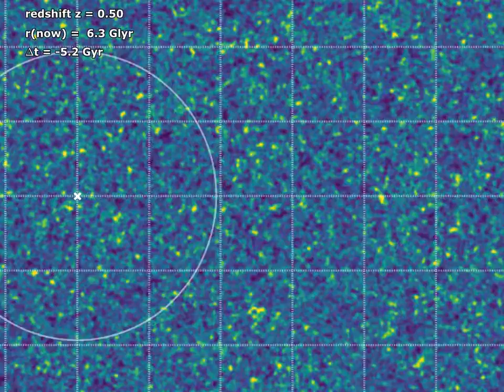Cosmological matter density evolution